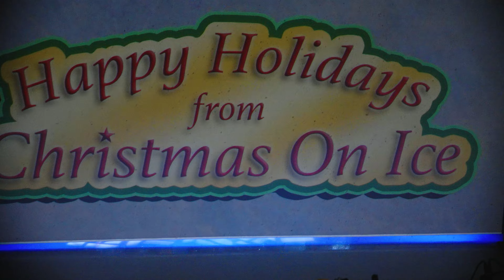Christmas on Ice Complete Show 4K Busch Gardens Tampa 2022 11 19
Christmas on Ice at Busch Gardens Tampa is an amazing show featuring world class skaters performing amazing acts.  It's always a must see during the Christmas Holidays.

My Gear:
Sony A7S III
Tamron 18-300mm

$1 Tier
David Lowery